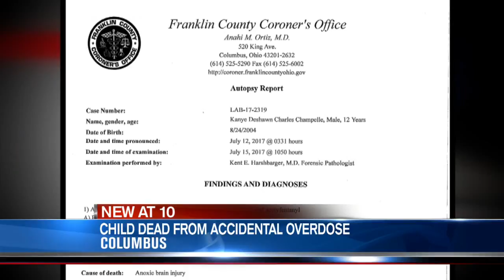Boy accidentally overdoses